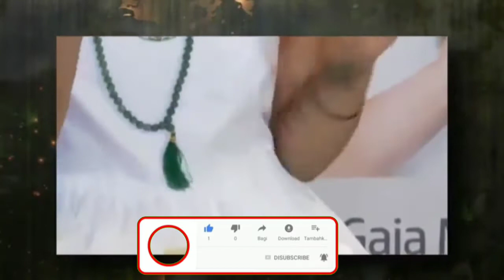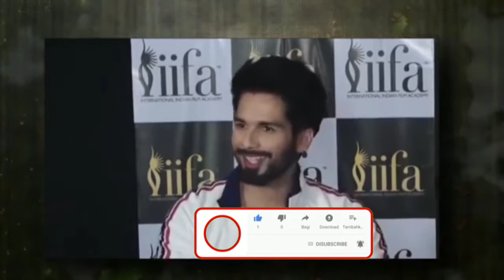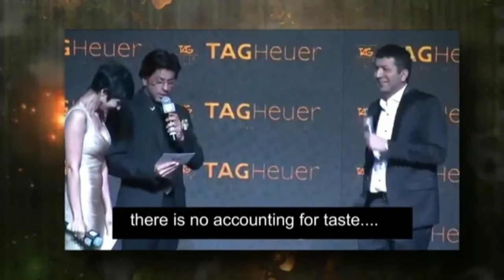ULTIMATE BOLLYWOOD THUG LIFE || Part 1 || Bollywood Actre Thug Life || Bollywood Thug Life Funny